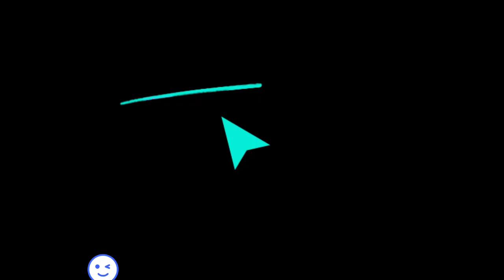Shocking has rasmus hojlund revealed his IDOL IN FOOTBALL, 🐐,,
Rasmus revealed in an interview that his idol in football is cristiano ronaldo,,mufc,,news,latest new,,,hojlund, Rasmus hojlund,Manchester United news,,,mtd football